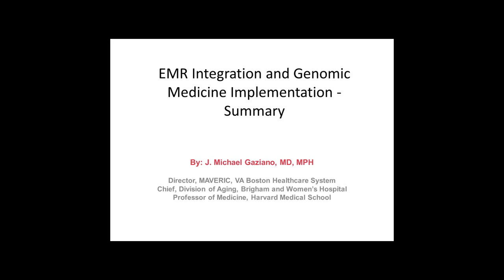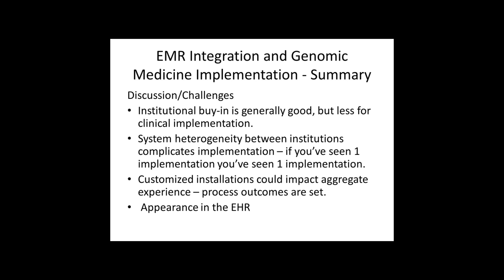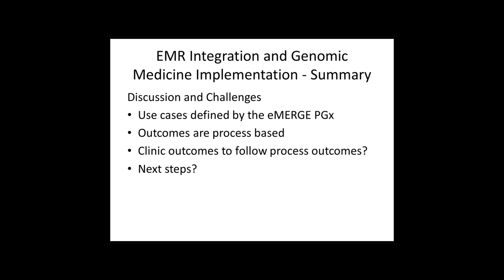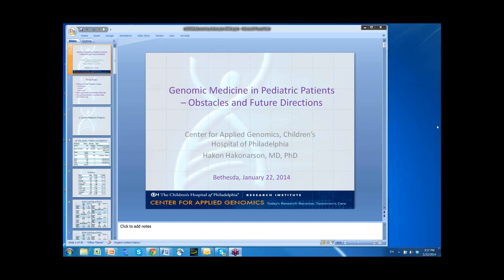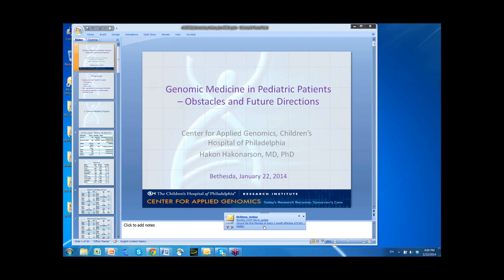EMR Integration and Genomic Medicine Implementation (Summary) - J. Michael Gaziano